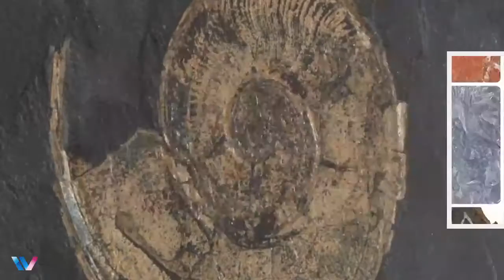603- Fossil | Scientific